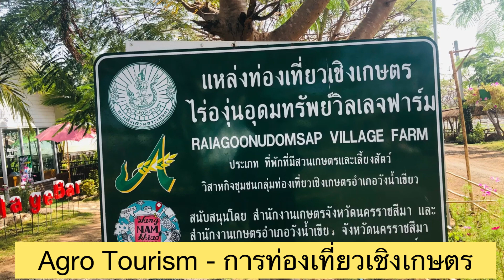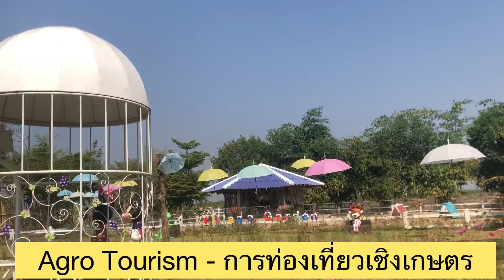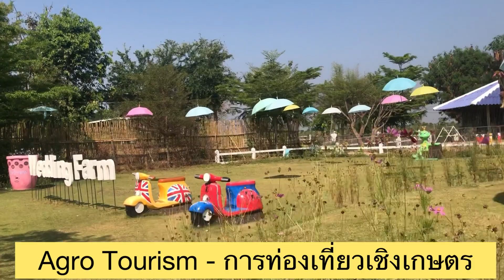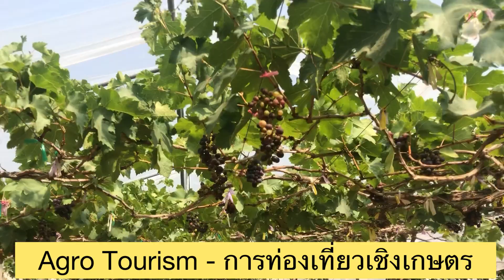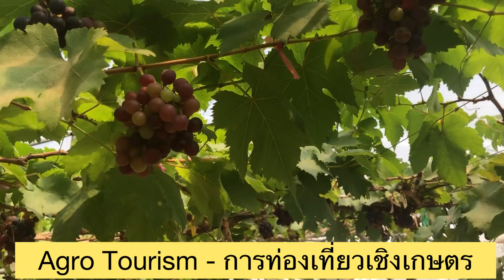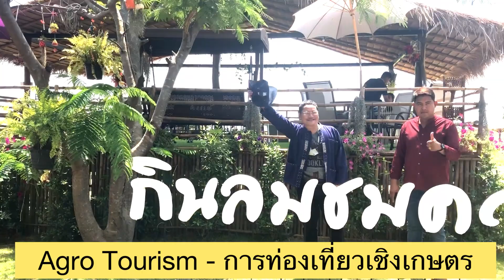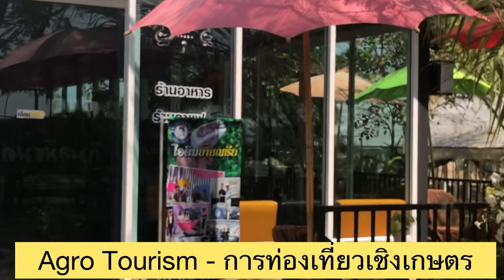Agro Tourism การเที่ยวเชิงเกษตร Udomsap Village Farm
การท่องเที่ยวเชิงเกษตร